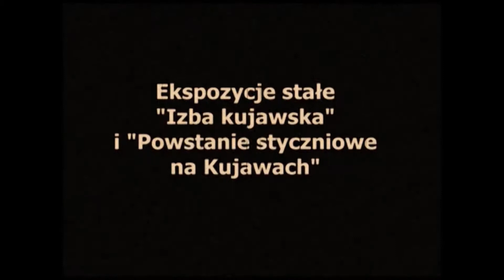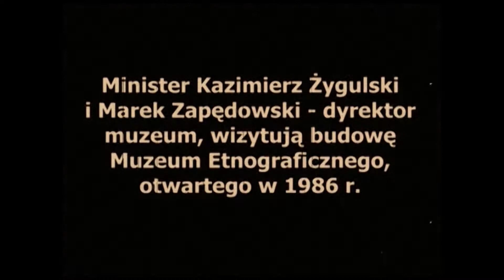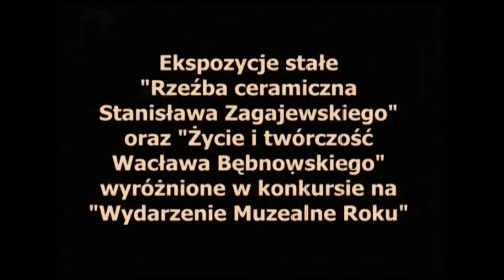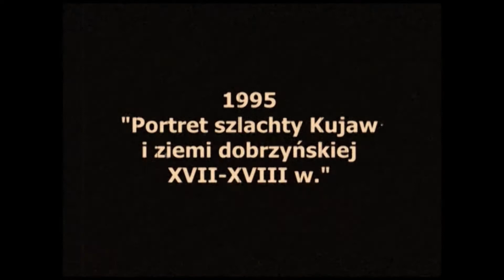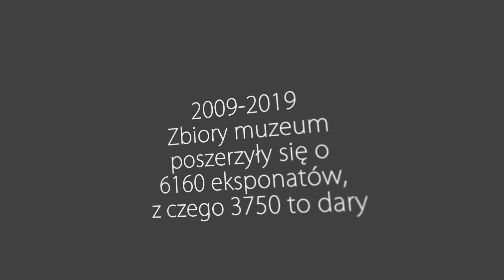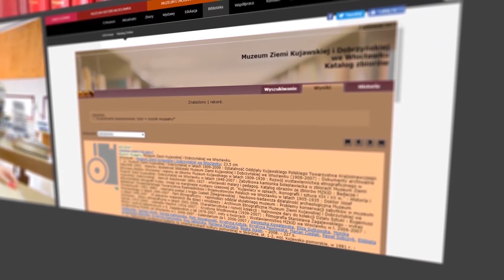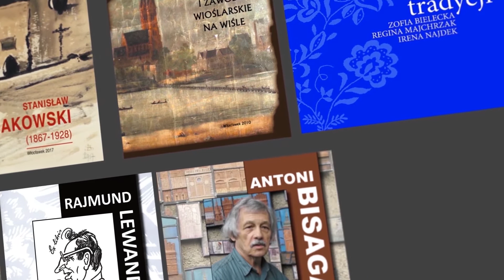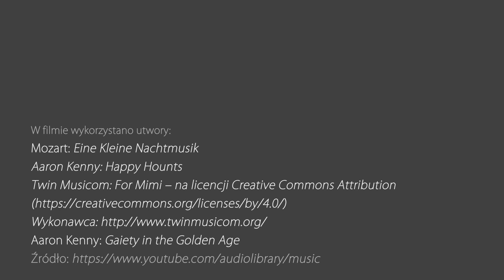110 lat MZKiD we Włocławku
15 listopada 2019 r., w Gmachu Głównym Muzeum, przy ul. Słowackiego 1a we Włocławku odbyły się obchody 110.lecia Muzeum Ziemi Kujawskiej i Dobrzyńskiej we Włocławku. Jednym z punktów programu była projekcja filmu „Historia muzeum we Włocławku 100+10”, który moga Państwo zobaczyć na oficjalnym kanale YouTube MZKiD.

Realizacja:
Zdjęcia: Archiwum MZKiD
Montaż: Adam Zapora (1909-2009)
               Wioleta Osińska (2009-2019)